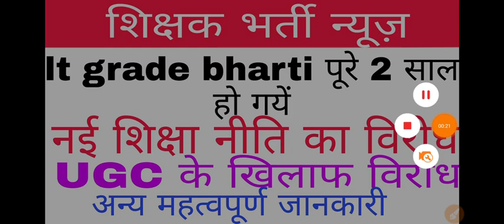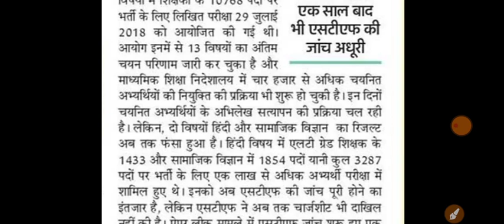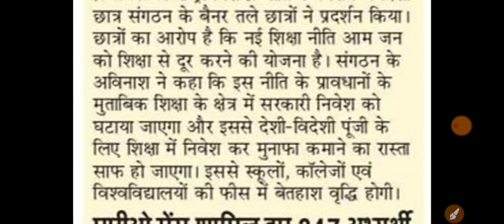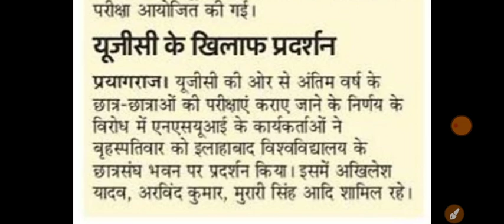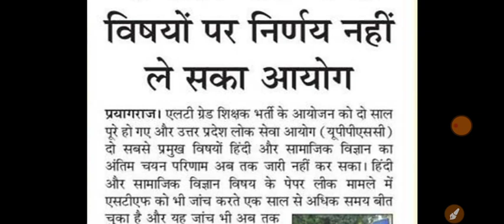Lt grade latest news today || हिंदी और सामाजिक विज्ञान रिजल्ट अपडेट